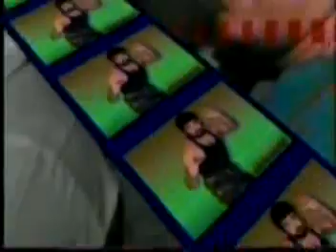Canek,kokina,Gigante Warrior VS dos caras,tinieblas,tinieblas jr # 1